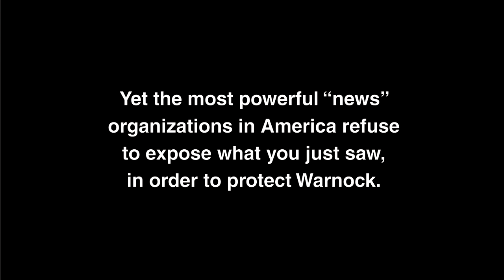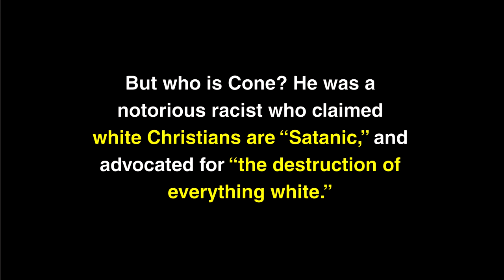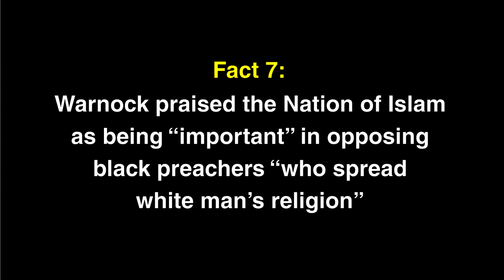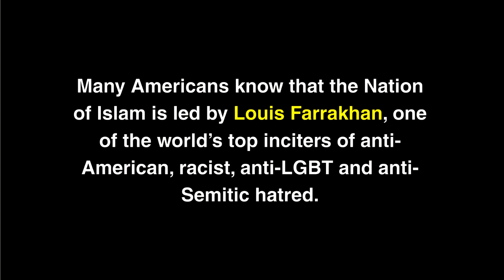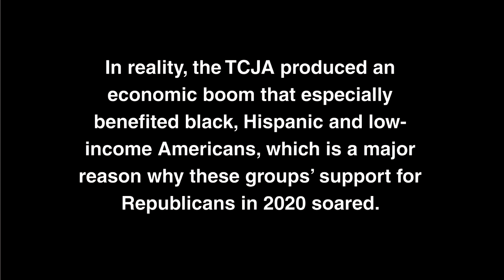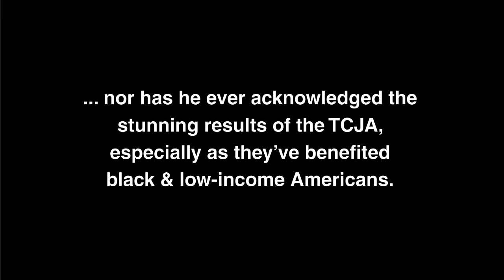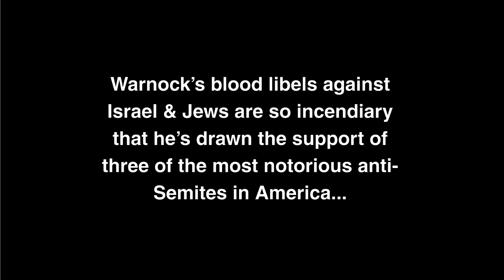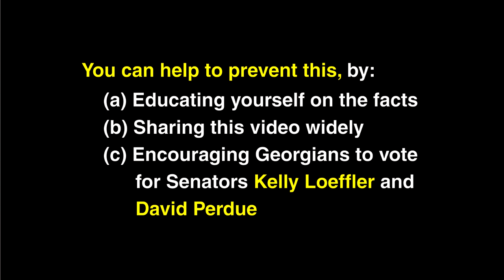THE REAL RAPHAEL WARNOCK: Ten Vital Facts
SUMMARY

The purpose of this video is to present ten vital facts that every American, and particularly every (legal) Georgia voter, should know about Rev. Raphael Warnock. See the documentary evidence behind this video at:

DETAIL

Who is Rev. Raphael Warnock? He may be a lot of things — but he is not the patriotic, pious, unity-seeking spiritual leader that the mainstream “news” media (MSM) glowingly depicts him as being, in its quest to help him win the Georgia run-off election for the U.S. Senate, on January 5, 2021.

The purpose of this page is to provide documentary evidence of the facets of Rev. Warnock’s character that the MSM is preventing Georgians, and Americans, from discovering, presumably because these facts should cause any patriotic, rational American, of any political persuasion, to ensure that he is not elected to the U.S. Senate:

Fact 1: Warnock claims some Americans should hate their skin color, and “repent” for it 0:07

Fact 2: Warnock claims Americans can serve God, or serve in the U.S. military — but cannot do both 0:45

Fact 3: Warnock defended Rev. Jeremiah Wright’s notorious “God Damn America!” screed as “a very fine sermon” – then invited him to speak at his church 1:12

Fact 4: Warnock’s spiritual mentor openly called for a racist war in America 1:59

Fact 5: Warnock claims his objective is to “dismantle the value system” of the American “empire” 2:46

Fact 6: Warnock calls America’s police officers “gangsters”, “thugs” and “bullies” 3:13

Fact 7: Warnock praised the Nation of Islam as being “important” in opposing black preachers “who spread white man’s religion” 3:46

Fact 8: Warnock called US Senators “gangsters & thugs” who are “willing to kill children” — because they supported tax cuts for families, that created a massive economic boom, especially for minorities & low-income Americans 4:53

Fact 9: Warnock smears US Senators & police officers as “gangsters & “thugs” — yet called communist dictator Fidel Castro “complex,” and compared his brutal totalitarianism to America 7:14

Fact 10: Warnock parrots ISIS’s, Al Qaeda’s, and other terrorist groups’ false allegations against Israel 8:01